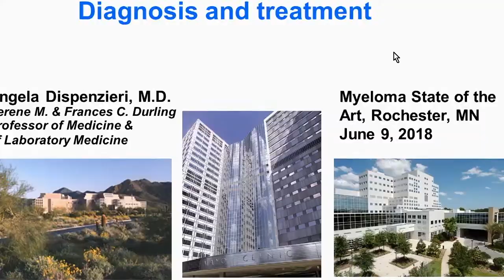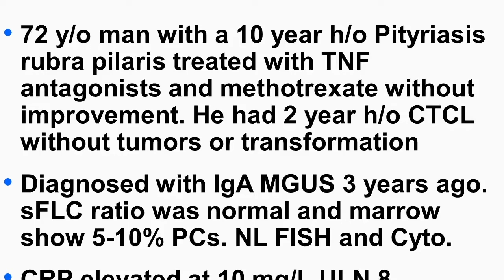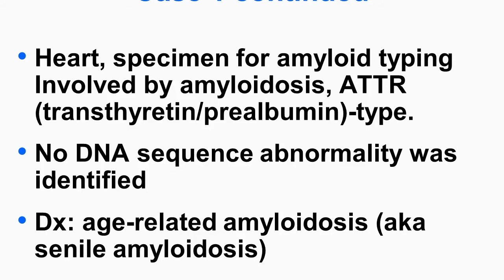Light Chain Amyloidosis: Diagnosis and Treatment by Angela Dispenzieri, MD | Preview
Angela Dispenzieri, MD, presents Light Chain Amyloidosis: Diagnosis and Treatment, including the importance of typing Amyloid, diagnosis, prognosis, and treatments (transplant approaches, non-transplant approaches and treating relapsed disease).

Check out this preview of Angela Dispenzieri, MD’s informative medical talk about Light Chain Amyloidosis: Diagnosis and Treatment. You can view the full video and many others like this by being a subscriber. Learn from the world's best doctors, online with GIBLIB!